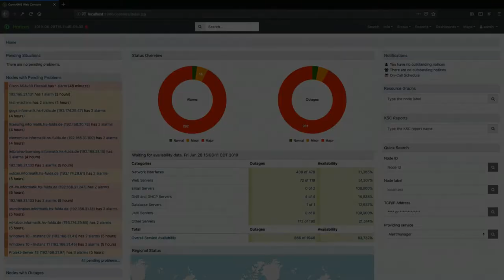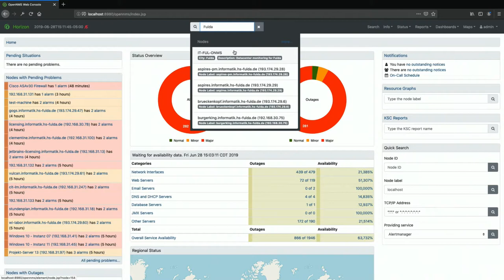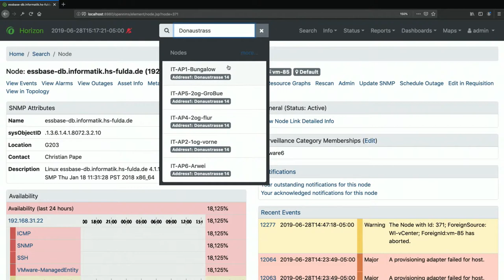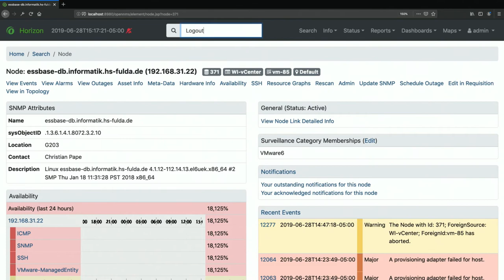Improved "Spotlight" Search - OpenNMS Dev-Jam 2019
Markus von Rueden discusses his work on creating a new "Spotlight" style search for OpenNMS that gives a single search bar for nodes, interfaces, actions, and more.